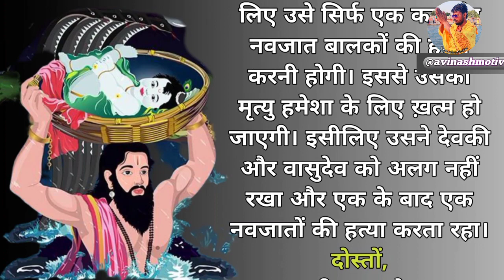कंस को पता था कि..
jai shree ram
ram
bhakti story
महाभारत
रामायण
Mahabharat
ramayan
shiv
jai maa laxmi
Jai maa vaishno
Jai mata durga
jai hanuman